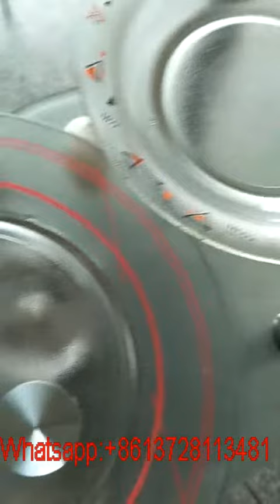glass dish pad printing machine glasses dish tampo printer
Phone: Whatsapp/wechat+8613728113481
Skype:jericho88991
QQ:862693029